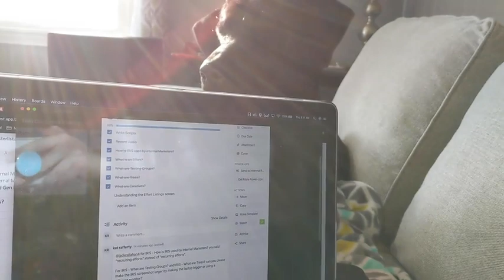Labrador Puppy Keeps Shutting Owner's Laptop Lid to Stop them From Working - 1121958